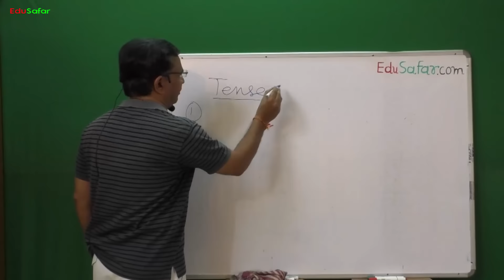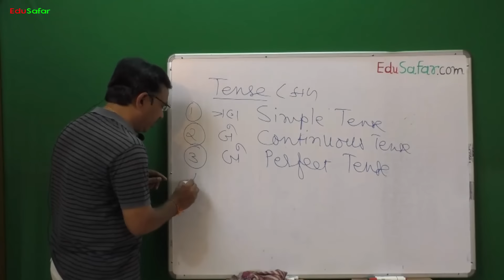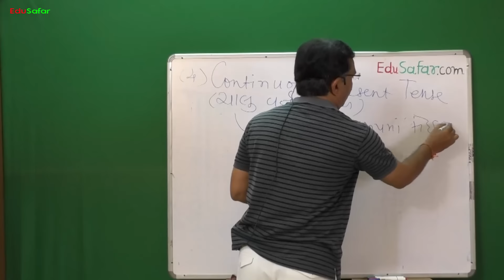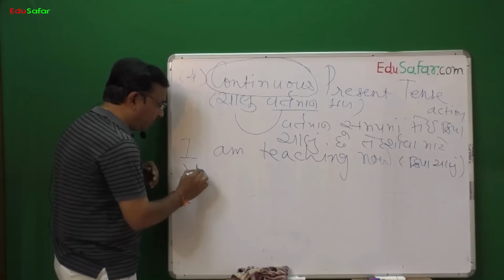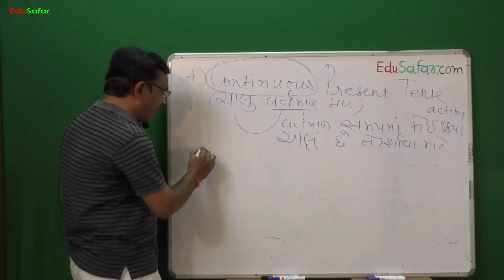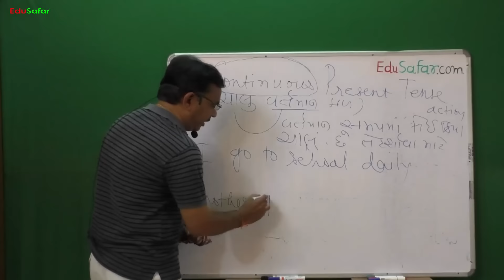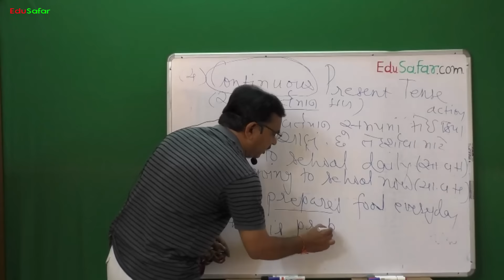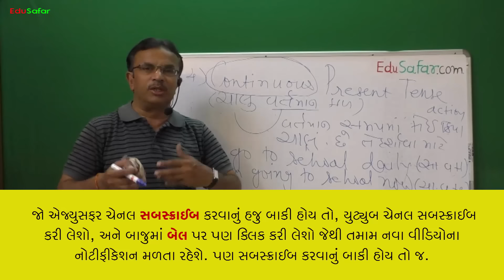Continuous Present Tense Part-1 English Grammar in Gujarati - 33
Hi, Continuous Present Tense By Haresh Jethva